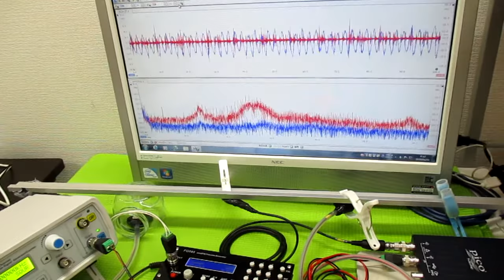対象物の振動モードに合わせた、超音波制御技術 ultrasonic-labo